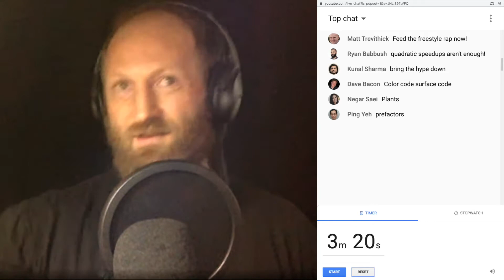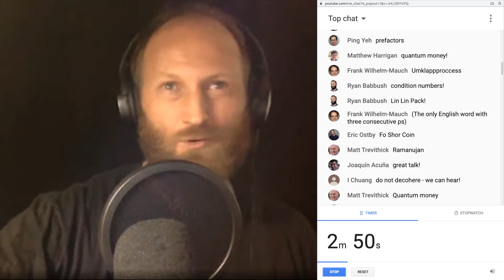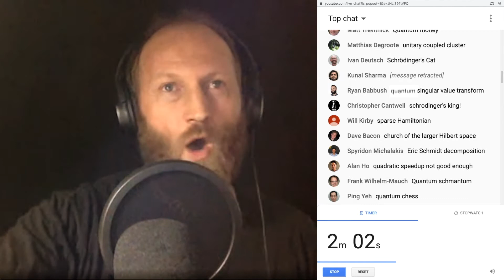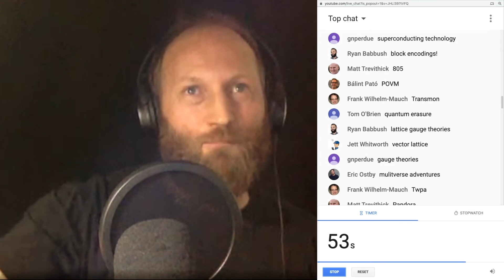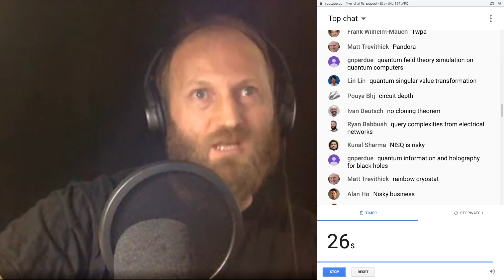Freestyle Rap "3:20" by Baba Brinkman (Quantum Summer Symposium 2020)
Vancouver-born, New York-based rap artist and science communicator Baba Brinkman performs an improvised freestyle rap inspired by comments in the YouTube Live chat stream at the end of Day 2 of Google's Quantum Summer Symposium (July 23, 2020). Check out the playlist for more videos from QSS 2020.